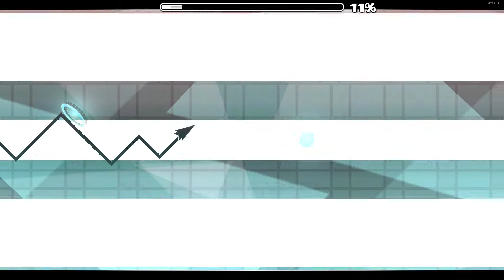6 Easy Demons